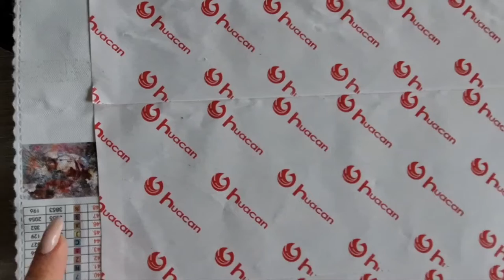-𝑽𝒍𝒐𝒈 𝑱𝒂𝒏𝒗𝒊𝒆𝒓 2022 - 𝑂𝑢𝑣𝑒𝑟𝑡𝑢𝑟𝑒 𝑐𝑜𝑙𝑖𝑠 𝑒𝑡 𝑖𝑛𝑠𝑡𝑖𝑡𝑢𝑡 🤗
Hello hello

De nouveau produits pour l'institut, mon avancée DP et un peu de blabla. 😉

Vlog de janvier posté tardivement, mais un invité surprise c'est installé quelque temps à la maison...
merci la Covid 🤣

Merci d'être passé sur ma chaîne 😊
Au plaisir

Audrey